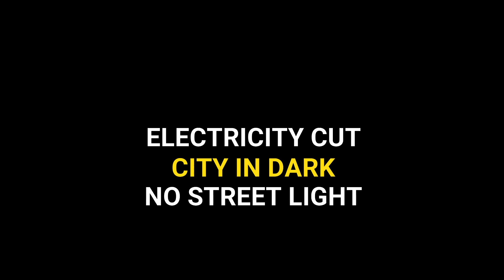कैसा महसुस किया मैंने जब तूफान आया|hour of cyclone | cyclone devastation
Severe damage was caused to houses and trees were uprooted in Kolkata due to Amphan cyclone.
I am trying to show in this video, hour of toofan and after that in  Action Area 3 Newtown, kolkata.

Amphan cyclone, 20 May Kolkata
Amphan hit kolkata
losses in kolkata
Amphan ka kahar, AMPHAN KA GUSSA,
nisarga cyclone hit Mumbai near Alibagh today.
hope ppl were safe.
nisarga cyclon is also a severe cyclone